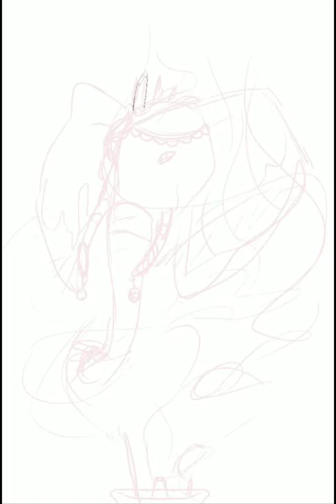Elephantidae Rex process